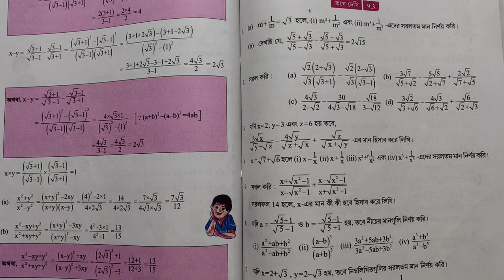Quadratic Surd class 10 in Bengali 9.3 ।। koshe dekhi : 9.3 Question 6 ।। dighat karani ।। WBBSE ।।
গণিত প্রকাশ -দশম শ্রেণীর- নবম অধ্যায়ে দ্বিঘাত করণী যে তিনটি অংশে (9.1  , 9.2  ,9.3 ) আলোচনা করা হয়েছে তাদের মধ্যে 9.3 এর গুরুত্ব সবচেয়ে বেশি।                                                         আবার 9.3 এর মধ্যে 6-এর দাগের প্রশ্নের ধরনটি সবচেয়ে গুরুত্বপূর্ণ।  এই সমস্যার সমাধান এর পূর্বে পাঠ্যপুস্তকে 159 পৃষ্ঠায় প্রয়োগ 37 দেখো ।                                                   সমাধান কৌশল ‌ জানতে কোন প্রকার সমস্যা হলে কমেন্ট করো।   সাথে থেকো ।।।।।।।